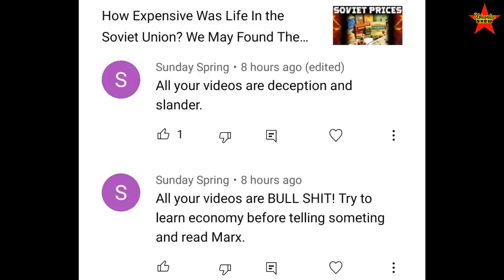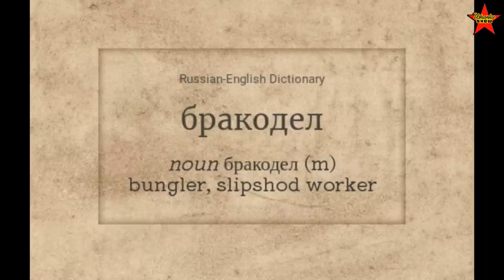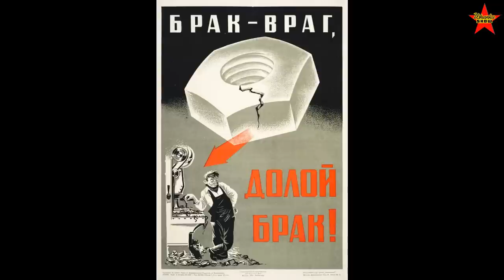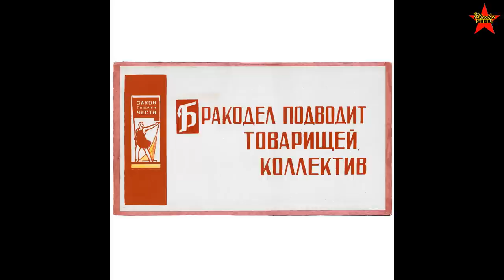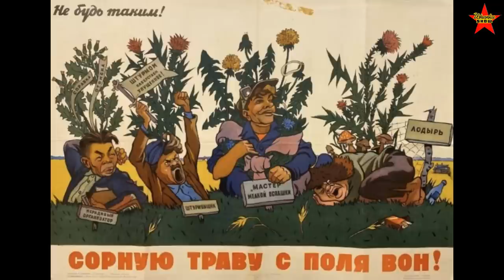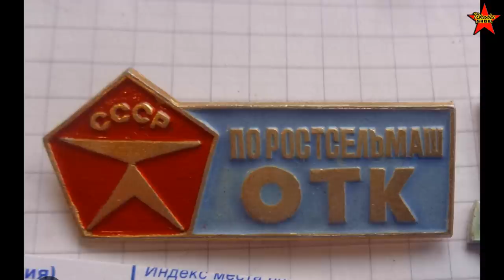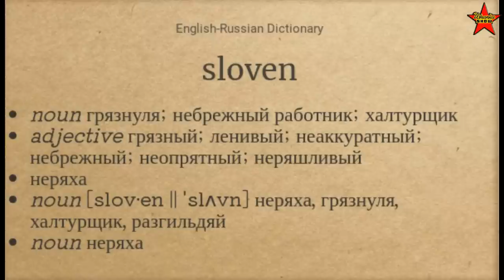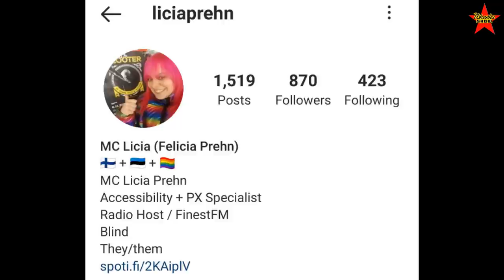Soviet Slipshod Workers. Struggle Against Poor Quality Products, aka BRAK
Work culture in the USSR. Soviet QA control. Poor quality of he Soviet products.